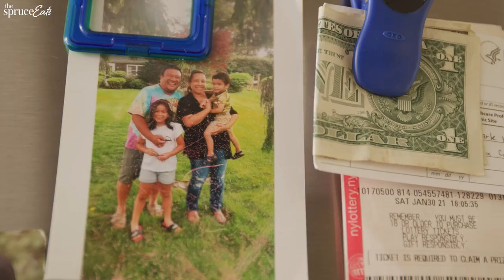What’s in Chef King Phojanakong's Fridge?!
You've seen Chef King in his chef whites, whipping up culinary gold, but have you seen what's inside his refrigerator?! Pro chef and creator, King gives us a fridge tour in his New York home on episode 6 of Fridge Stories! From his many fermented items to his Small Axe Peppers hot sauces, King shares his fridge must-haves as a chef in New York.

Follow King on Instagram @kumainn_uminom and show him some love!

Fridge Stories is a peek into the lives (and refrigerators!) of interesting people from all walks of life! From filmmakers to freelance photographers, from a mom turned influencer to YouTube creators - in each episode we'll take you on a fridge tour, get to know them a little and have some fun along the ride. What does your fridge say about you?!

Inside Kings's New York Home Fridge:
00:00 King Phojanakong Ep. 6 Fridge Stories
00:18 What Does Your Fridge Say About You?
00:33 What's Your Favorite Item In Your Fridge?
01:12 What In Your Fridge Do You Use the Most?
01:46 What Is the Most Unexpected Thing In Your Fridge?
01:58 Is Anything Expired?
02:15 What Are Your Favorite Condiments?
02:55 How Many Fermented Items Are In Your Fridge?
03:27 What Do You Always Have In Your Fridge?
06:17 What's In the Back Of Your Fridge?
06:39 What Did You Learn?